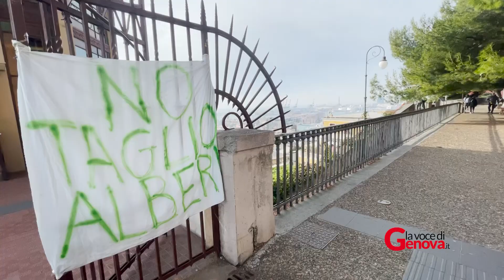Albero tagliato a Castelletto, il flash mob di protesta